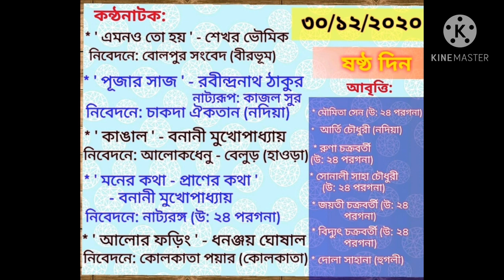BORNO THEKE UCCHARON SIXTH DAY Part 3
1.  RECITATIONS
     SONALI SAHA CHOWDHURY
     JAYATI CHAKRABARTY
     BIDYUT CHAKRABARTY

2. AUDIO DRAMA:
    MON-ER KOTHA PRAN-ER KOTHA
    Written by: BANANI MUKHERJEE
    Performed by: BASANTI DEB, SANCHITA SAHA & SUBRATA DEB
    Presented by: SUPARBA DAS

Hosted by: SOMA AICH